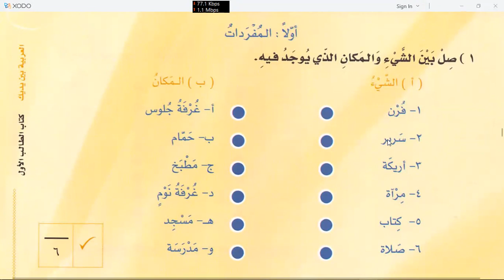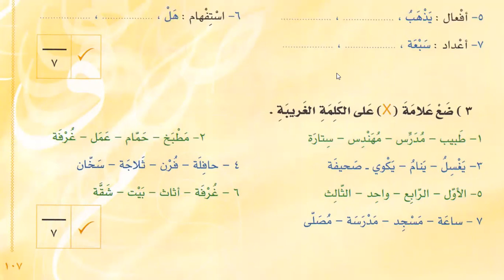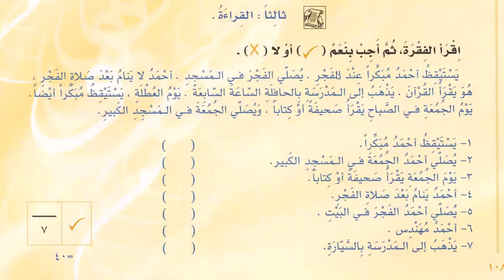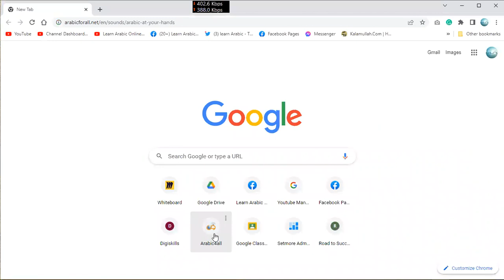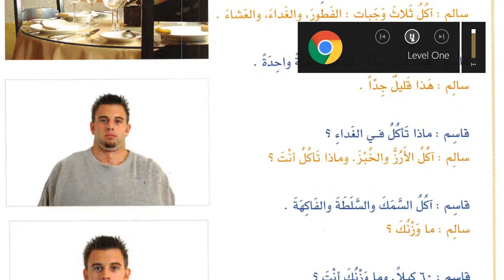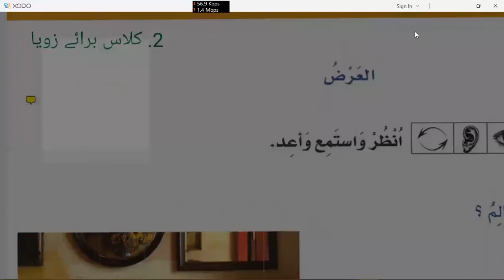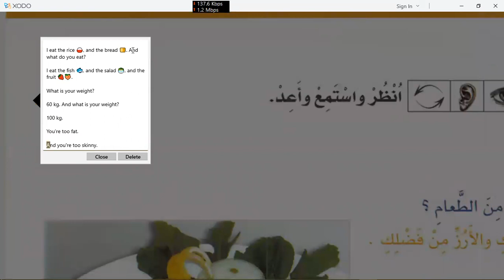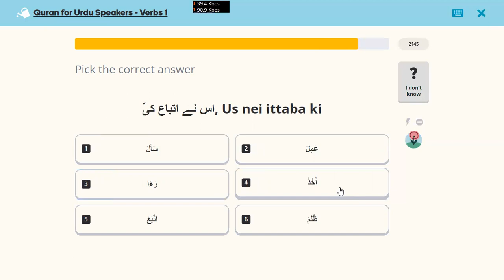Learn Arabic in Urdu | Day 22 | Al Arabiyyah Bayna Yadayk Book 1